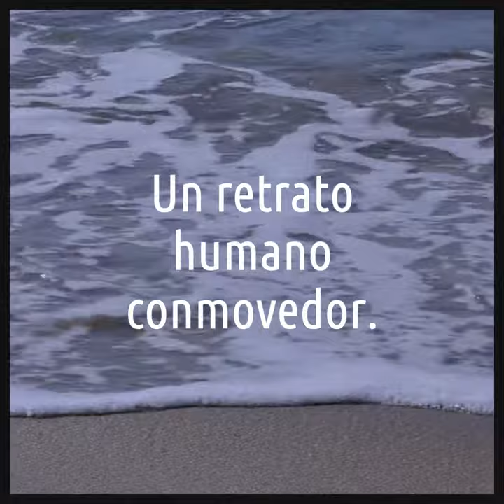Leonardo Padura: "Como polvo en el viento", nuevo libro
El día comienza mal para Adela, joven neoyorquina de ascendencia cubana, cuando recibe la llamada de su madre. Llevan enfadadas más de un año, porque Adela no solo se ha trasladado a Miami, sino que vive con Marcos, un joven habanero recién llegado a Estados Unidos que la ha seducido por completo y al cual, por su origen, su madre rechaza. Marcos le cuenta a Adela historias de su infancia en la isla, arropado por un grupo de amigos de sus padres, llamado el Clan, y le muestra una foto de la última comida en que, siendo él niño, estuvieron juntos veinticinco años atrás. Adela, que presentía que el día se iba a torcer, descubre entre los rostros a alguien familiar. Y un abismo se abre bajo sus pies.

Como polvo en el viento es la historia de un grupo de amigos que ha sobrevivido a un destino de exilio y dispersión, en Barcelona, en el extremo noroeste de Estados Unidos, en Madrid, en Puerto Rico, en Buenos Aires... ¿Qué ha hecho la vida con ellos, que se habían querido tanto? ¿Qué ha pasado con los que se fueron y con los que decidieron quedarse? ¿Cómo les ha cambiado el tiempo? ¿Volverá a reunirlos el magnetismo del sentimiento de pertenencia, la fuerza de los afectos? ¿O sus vidas son ya polvo en el viento?

En el trauma de la diáspora y la desintegración de los vínculos, esta novela es también un canto a la amistad, a los invisibles y poderosos hilos del amor y las viejas lealtades. Una novela deslumbrante, un retrato humano conmovedor, otra obra cumbre de Leonardo Padura.